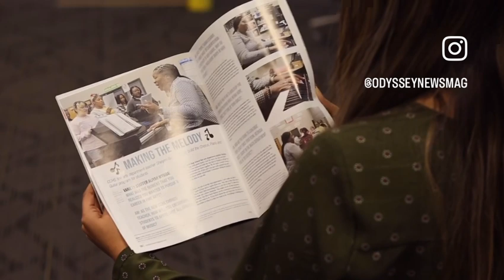2023-2024 OMG recruiting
Daniel Cruz talks to Jane Ripps about her ODYSSEY Media Group experience.